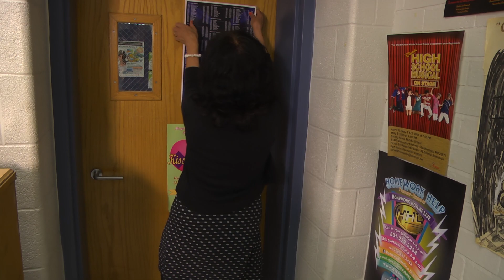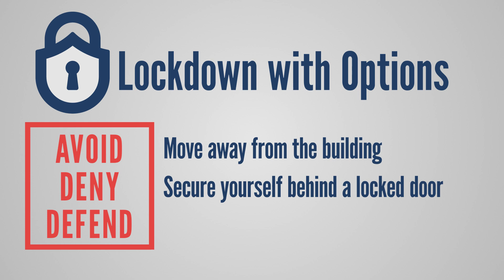Emergency Preparedness in MCPS (2019)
This video reviews our emergency preparedness procedures, reminds us of the importance we all play in school safety and celebrates our partnerships with Montgomery County Police and Montgomery County Fire and Rescue.